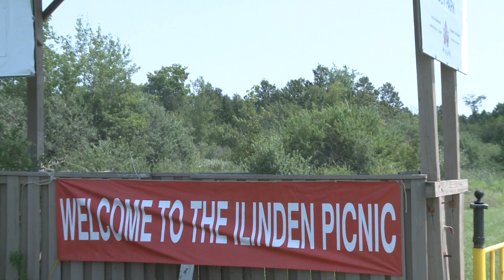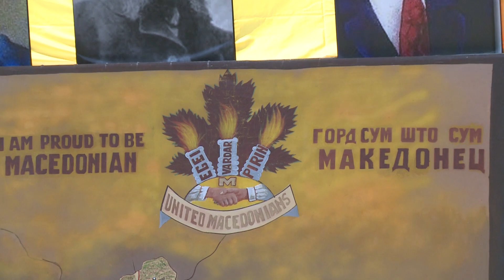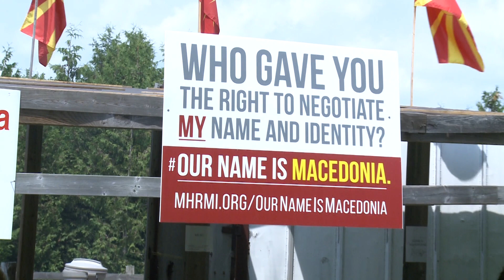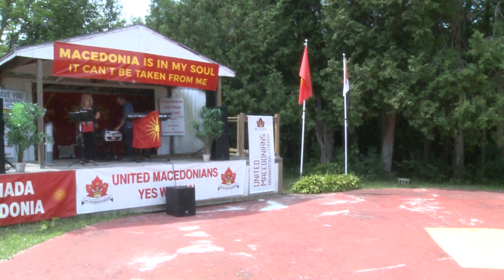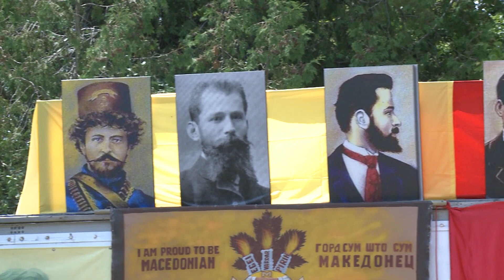The 60th Annual Ilinden Picnic of the United Macedonians Org. featuring Solza Grceva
Solza Grceva's inspiring speech was one of the highlights of the 60th annual Ilinden Picnic of the United Macedonians Organization of Canada.
Producer-Vasil Yancoff
Camera-Yuri Krantman
In studio host-Florina Magdenovska